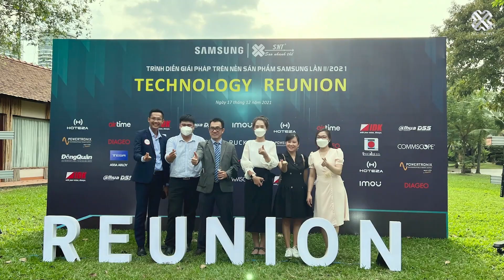Trailer sự kiện Techlife Towards The Green 2023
Ngày 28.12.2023 tại Trung Tâm Hội Nghị Melisa Center sẽ diễn ra hội thảo với chủ đề “Techlife Towards The Green”- Công nghệ hướng đến môi trường xanh. Hội thảo được tổ chức bởi Công Ty TNHH Siêu Nhật Thanh và Công ty TNHH Điện Tử Samsung Vina.